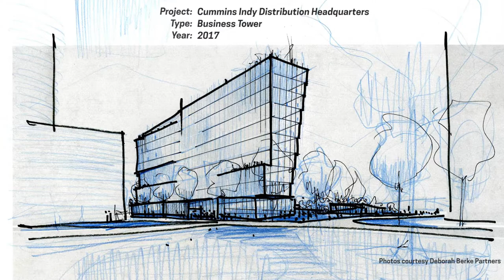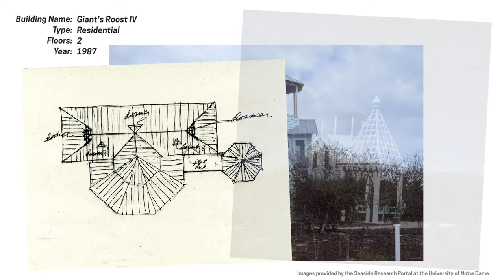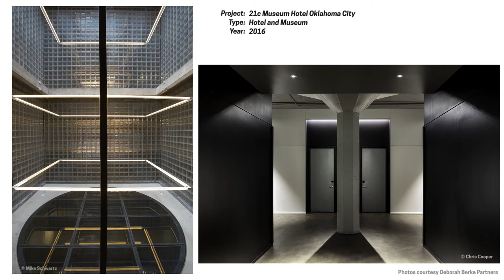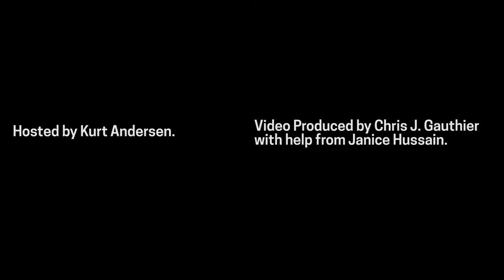Design Legends | Deborah Berke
Design Legends documents the experiences and perspectives of distinguished designers, architects, design writers, and design critics.

Deborah Berke an architect, academic, and the founder of New York–based architecture and interior design firm. Her work dissolves the boundaries between architecture and interior design by distilling complex considerations—environmental, social, and aesthetic—to their essence. From visionary master plans to the focused details of interiors, Deborah Berke works at all scales with transformative outcomes.

Berke sat down with Cooper Hewitt Trustee, Author, and Radio Host Kurt Andersen to discuss her life, work, and inspirations.